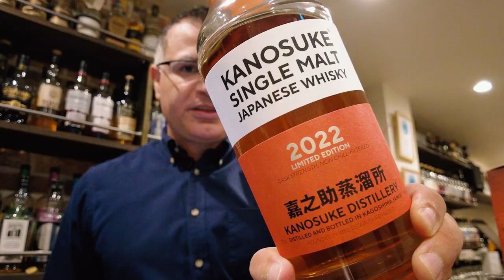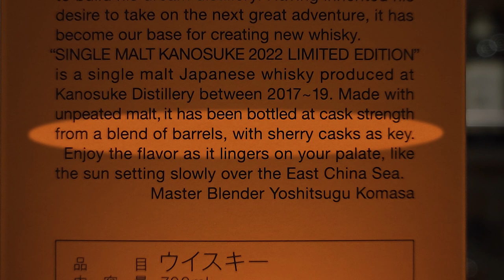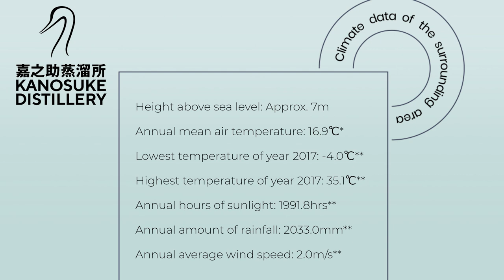Kanosuke 2022 Limited Edition REVIEW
Kanpai Planet is proud to present one of the world's first reviews of Single Malt Kanosuke 2022 Limited Edition.

This year’s Kanosuke Limited Edition uses sherry as the ‘key malt’. How does it compare to the highly regarded 2021 First Edition and Second Editions, which clinched Silver and Gold respectively at the 2022 World Whiskies Awards? Find out by watching the definitive guide to one of the most highly anticipated releases of 2022 - the third general release single malt from the Kanosuke Distillery, released on 24 June 2022.

As per the usual, expect lots of historic tidbits and other edutainment in true Kanpai Planet fashion. It's a whisky review like no other!

Welcome to Kanpai Planet, bringing you the world of Japanese drinks direct from the heart of Tokyo.

We want YOU to be a part of our growing community of drinks lovers! Kanpai!

Photo of TEN the Duck and Yamakataya Single Cask Used with Permission.